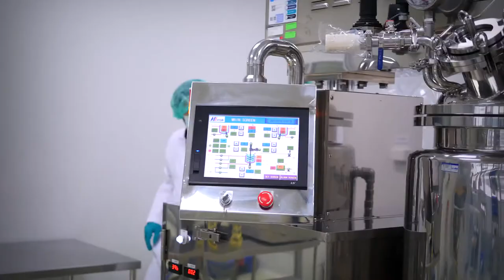โรงงานต้นแบบผลิตอนุภาคนาโนและเครื่องสำอาง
ตลาดเครื่องสำอางและอุตสาหกรรมความงามมีการเติบโตอย่างต่อเนื่องทุกปีและมีการแข่งขันสูง ผู้ประกอบการไทยจึงต้องเร่งพัฒนาผลิตภัณฑ์ใหม่ๆ อย่างต่อเนื่อง โรงงานต้นแบบผลิตอนุภาคนาโนและเครื่องสำอาง นาโนเทค สวทช. พร้อมให้บริการผลิตเครื่องสำอางด้วยนวัตกรรมทางด้านนาโนเทคโนโลยีอย่างครบวงจร ตั้งแต่การทดลองผลิตในสเกลขนาดเล็ก การขยายขนาดการผลิต ไปจนถึงการผลิตในระดับอุตสาหกรรม ตามมาตรฐาน ASEAN Cosmetic GMP เพื่อหนุนเสริมการสร้างมูลค่าเพิ่มให้แก่ผลิตภัณฑ์และยกระดับผู้ประกอบการไทยตามแนวทางโมเดลเศรษฐกิจบีซีจี

ห้องปฏิบัติการ : โรงงานต้นแบบผลิตอนุภาคนาโนและเครื่องสำอาง
ศูนย์ : ศูนย์นาโนเทคโนโลยีแห่งชาติ (NANOTEC)